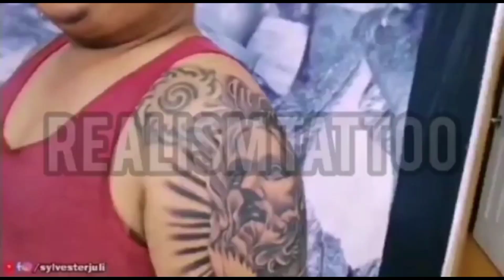Coverup Tattoo | Menaul with japanese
Coverup menaul

Freehand

⚫Jconly needle
⚫Donald Thomas Handmade machine

Or
Kenarau Miri Sarawak,
Desa bahagia shop-house,
Bandar Baru Permyjaya
Miri, Sarawak, Borneo.